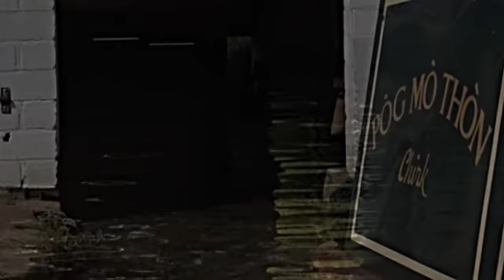Docking Documentary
We take a look at the routine of docking boats in Norbury Wharf's substantial Dry Dock - once the first lock on the Shrewsbury and Newport Canal as you headed west.
Norbury's staff have become adept at the routines for filling and emptying the dock for boats needing blacked bottoms , surveys or work on the underwater bits that can't be reached any other way.
Sometimes they can deal with three of four vessels in a single day and the
intricate procedures become almost a complex dance, with nobody missing a step - or not often.